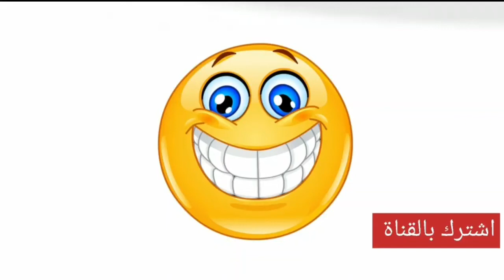اصوات ميمز للمونتاج 《صوت ميمز ابو خليل هييي 》